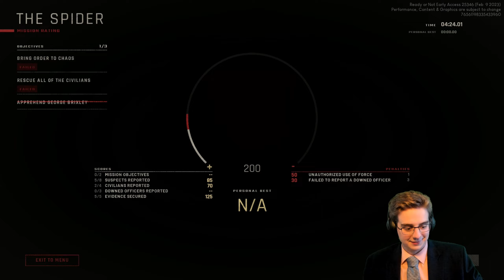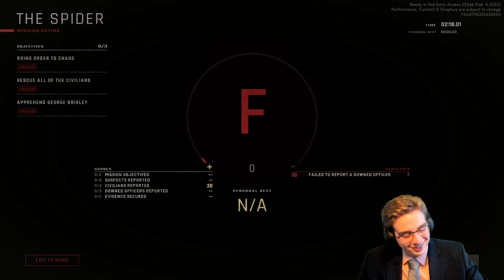Our SWAT Team Got DEFUNDED!